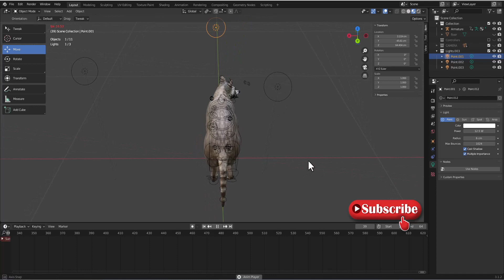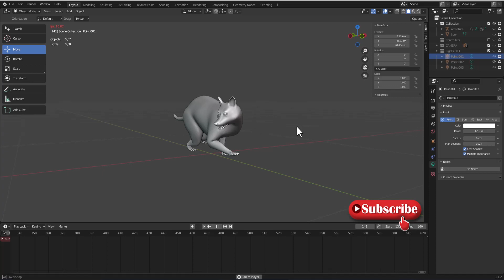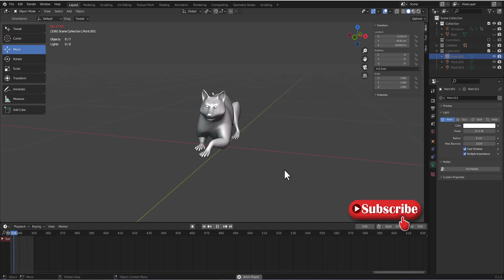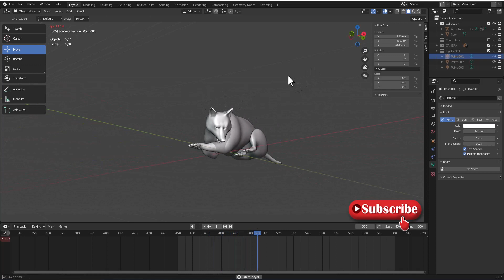Raccoon All Animation in Blender | Part 04 l Blender Tutorial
Hi there!